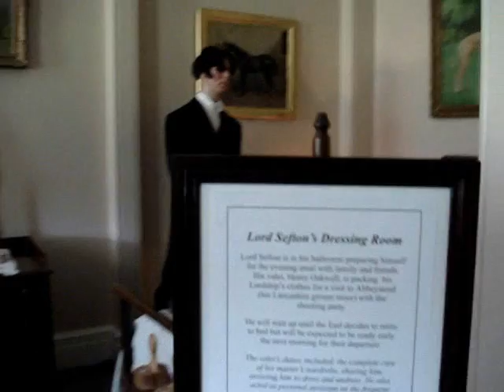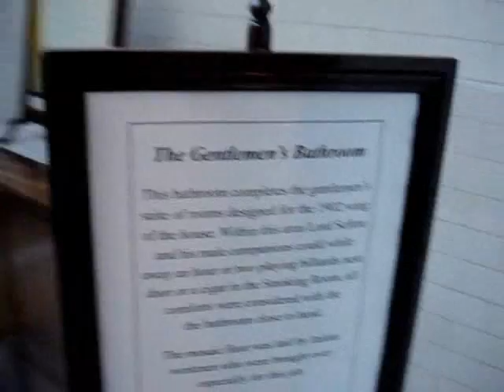Croxteth Hall Part 2 - Up Stairs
Croxteth Hall & Country Park is one of the major heritage centres in the North West, attracting thousands of visitors every year. Croxteth Hall is the former home of the Molyneux family (Earls of Sefton) and lies at the heart of a historic country estate, yet is only five miles from Liverpool city centre. It has featured recently on Living TV's Most Haunted series. *Warning - If you are planning a visit, make sure you remember that the exhibits talk, unlike me who jumped out of my skin!!